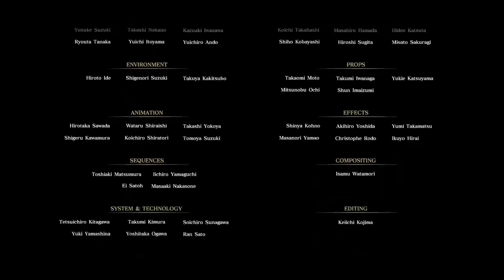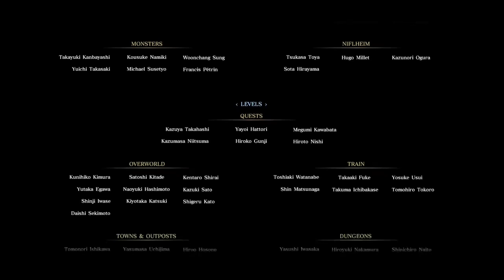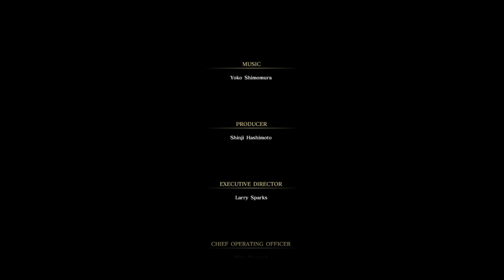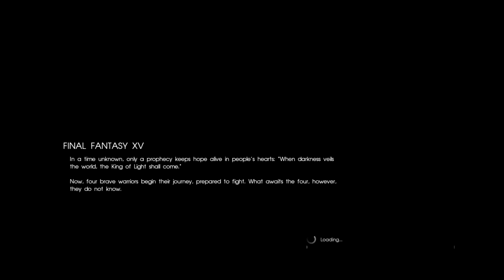ffxv last chapter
Agent_dignadice playin'for fun